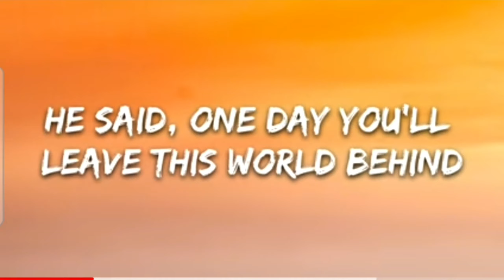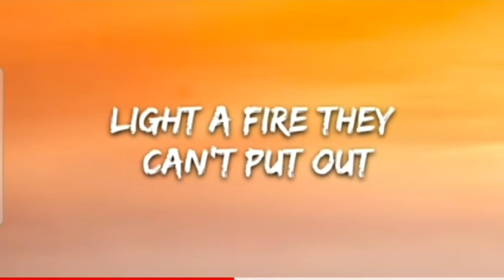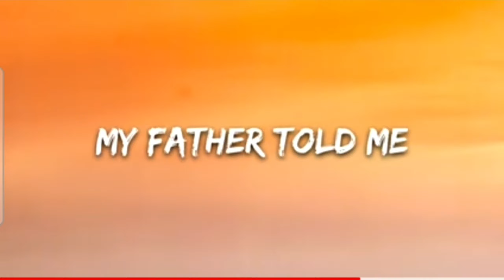Avicii - The Nights (Lyrics)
Ciao a tutti io sono Stefano,